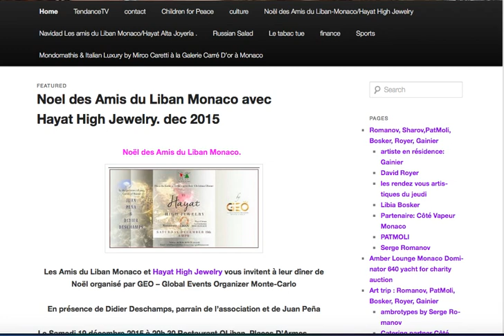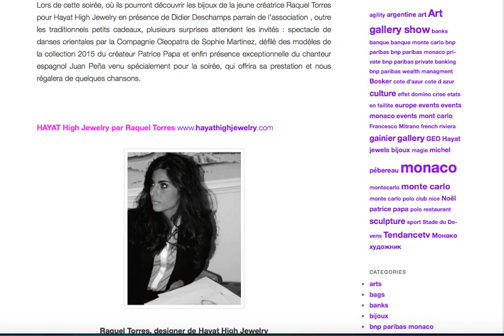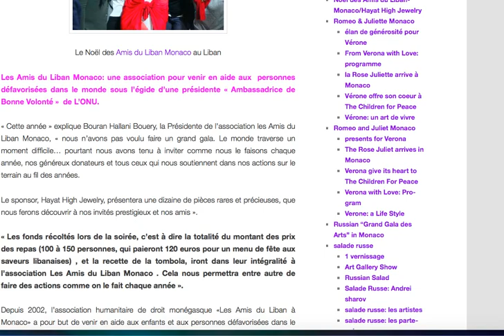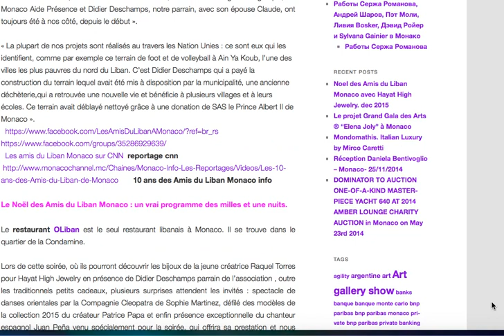19/12/2015 Noel des Amis du Liban Monaco/ Hayat High Jewelry.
Les Amis du Liban Monaco et Hayat High Jewelry vous invitent à leur dîner de Noël organisé par GEO –Global Events Organizer Monte-Carlo. En présence de Didier Deschamps, parrain de l’association et de Juan Peña.Le Samedi 19 décembre 2015 à 20h 30 Restaurant OLiban. Places D’Armes.  La Condamine.98000 Monaco
Le sponsor, Hayat High Jewelry, présentera une dizaine de pièces rares et précieuses, que nous ferons découvrir à nos invités prestigieux et nos amis ».

« Les fonds récoltés lors de la soirée, c’est à dire la totalité du montant des prix des repas (100 à 150 personnes, qui paieront 120 euros pour un menu de fête aux saveurs libanaises) , et la recette de la tombola, iront dans leur intégralité à l’association Les Amis du Liban Monaco . Cela nous permettra entre autre de faire des actions comme on le fait chaque année ».

spectacle de danse orientale par Sophie Martinez et la Compagnie Cleopatra et défilé de mode Patrice Papa